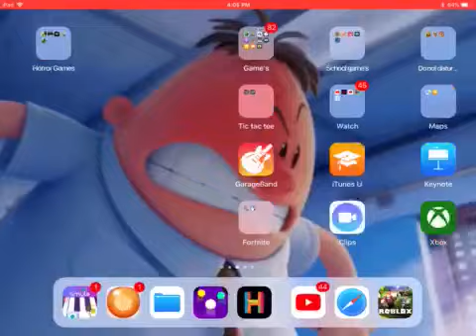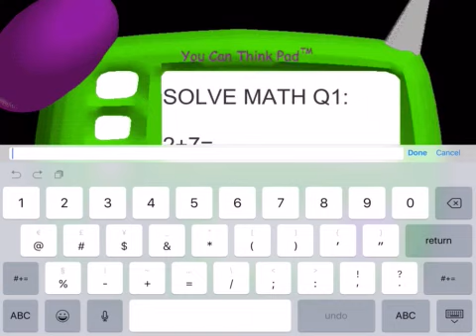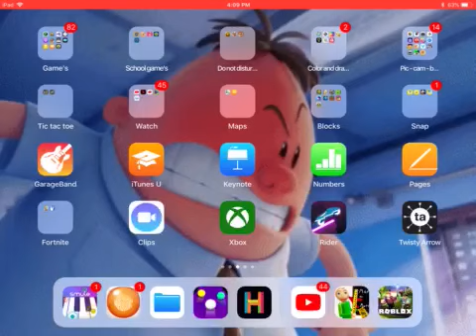It’s sweeping time gotta sweep sweep sweep